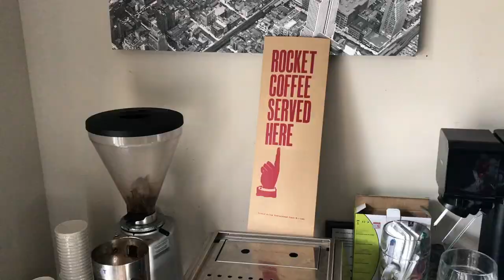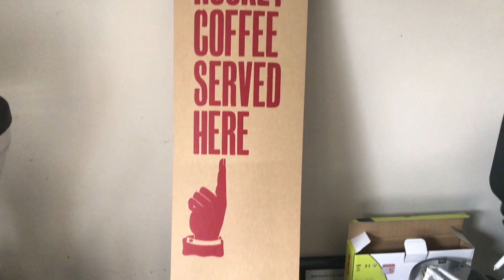The Stag Roar: Ep 6-Eddie Dawkins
Massive pleasure to interview a hugely successful childhood mate. Eddie is current and 3 World and Current Commenwealth Mens team Sprint Gold Medalist, Eddie with Sam Webster and Ethan Mitchell also won the Olympic Silver in the same event at the Rio Games. Eddie also has a silver and Bronze from the Commonwealth Games as well as a number of Silvers from the World Champs.

Facebook Eddie Dawkins